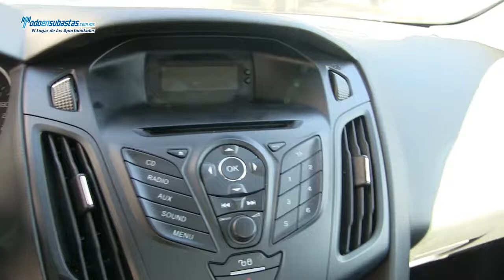Ford / Focus Ambiente 2.0 Lts Ambiente Automático / 2014